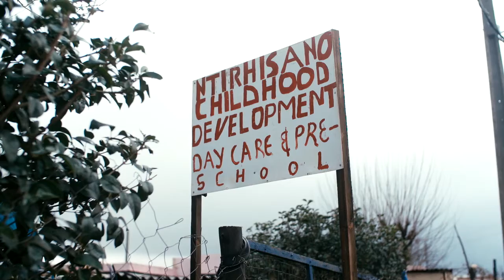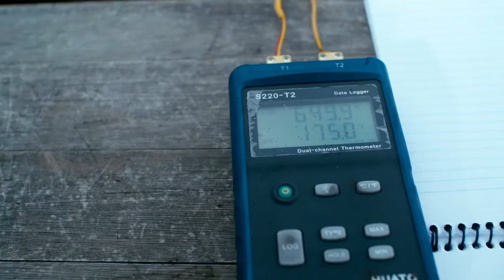UNISA. Turning waste into energy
Unisa helps convert waste into energy to aid communities in need. Defining the tomorrow of students and their community.

Through a collaboration between the Institute for Social and Health Sciences (ISHS) and the Engineering Research Unit -Materials and Process Synthesis (MaPS), the ‘Waste to Energy for Safety, Health and Peace Promotion Project’ has been developed as a community engagement project at Unisa. This project is steering the development of a number of Waste to Energy devices, which will help convert waste into energy, targeted for communities that lack simple resources like electricity. In turn, these projects help to uplift these communities. Through the project’s development, it aims to analyze how technology impacts the community and whether it can help decrease social disorder and child injury rates.  Furthermore, the project also provides opportunities for Unisa students to apply what they’ve learnt in their studies into real life situations and help make a difference.

If you want to definetomorrow, give our video a like
If you know someone who wants to definetomorrow, share it.